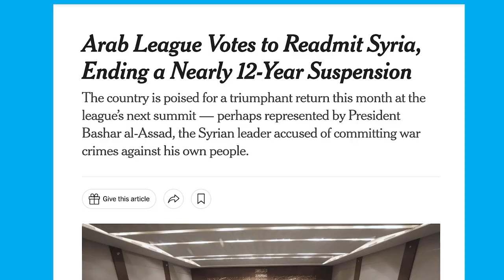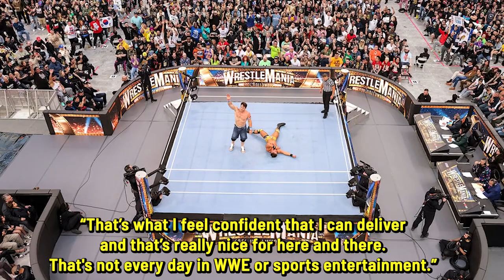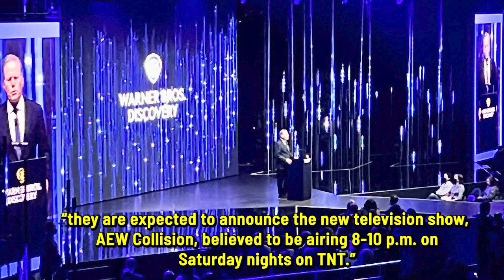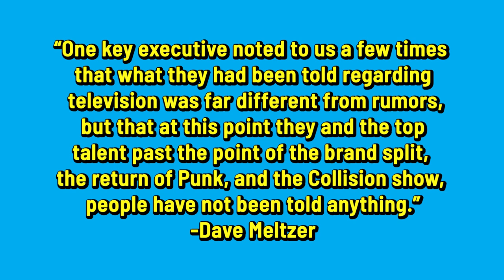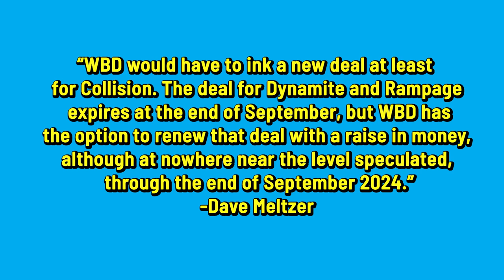Seth Rollins Appearing in Marvel, Explaining Why Sami Zayn Can Now Go To Saudi Arabia & Lots More!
Welcome to another episode of The Latest with @DeniseSalcedo breaking down the biggest wrestling news headlines of the day.

Topics:
-- Seth Rollins will be playing a role in the Marvel Cinematic Universe.
-- For the first time since 2014, Sami Zayn is set to wrestle in Saudi Arabia.
-- Tessa Blanchard updates
-- John Cena talked about his match at WrestleMania 39 and what he can still do at this point in his career.
-- WWE Night of Champions matches
-- Rhea Ripley talks movies
-- Ronda Rousey returned to Raw last night with her sights set on the WWE Women's Tag Team titles.
--Dave Meltzer writes that tomorrow could be among the most important days in AEW history.
-- AEW Fight Forever video game update